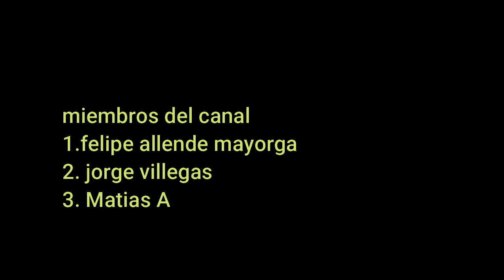LAS FOTOGRAFIAS QUE MUESTRAN EL FIN DEL MUNDO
Únete a este canal para acceder a sus beneficios:
MUCHA GENTE SE A IMAGINADO COMO SERIA EL FIN DEL MUNDO YA SEA QUE EN EL FUTURO SEAMOS EXTERMINADOS POR UN ASTEROIDE QUE DESTRUYA NUESTRO PLANETA POR UN TERREMOTO O INCLUSO POR UNA TORMENTA SOLAR QUE SERIA LA PROBAVILIDAD MAS REALISTA PUES RESULTA QUE EXISTE UNA COMPUTADORA INTELIGENCIA ARTFICIAL DE APLICACION  QUE CREA IMAGENES APARTIR DE TEXTO UNA PERSONA RECREO LAS IMAGENES DE COMO SERIA EL FIN DEL MUNDO Y SON VERDADERAMENTE ESPELUZNANTES. ESTA COMPUTADORA PODRIA ESTAR VIENDO EL FUTURO Y EN BASE ESO PODRIA ESTAR CREANDO LAS IMAGENES SEA COMO SEA PARESE QUE ESTAS IMAGENES DEMUESTRAN QUE LA TIERRA SERA DESTRUIDA POR VARIOS DESASTRES